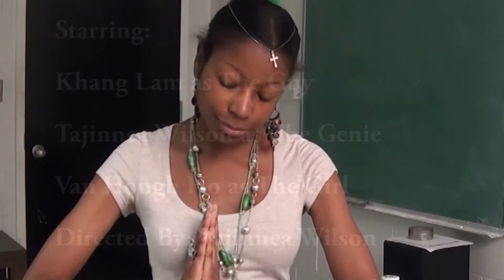Edwards Kennethia Sum15+104 3min